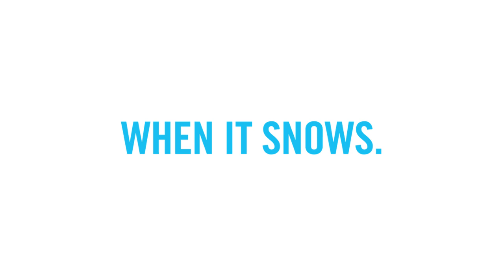How Pearson stays winter ready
When harsh weather hits outdoors, Pearson’s team is ready to go. Whether clearing snow from a 4.2 million square metre area or deicing a dozen planes at once, we have the tools and teams to keep passengers safe and flights on time.